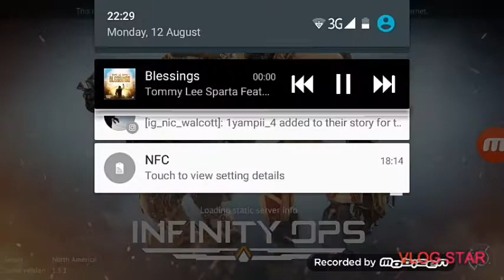Fail then Win